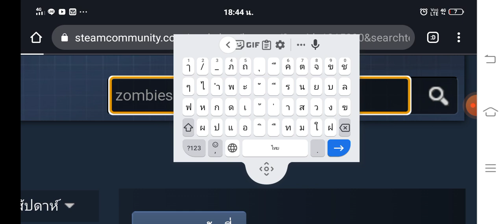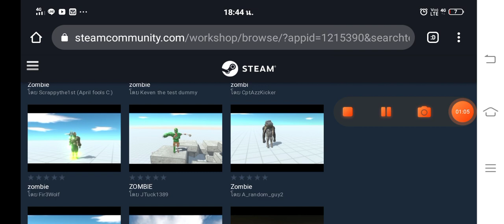แอบมาดูเวิร์คช็อป